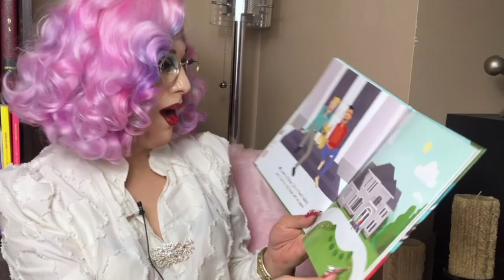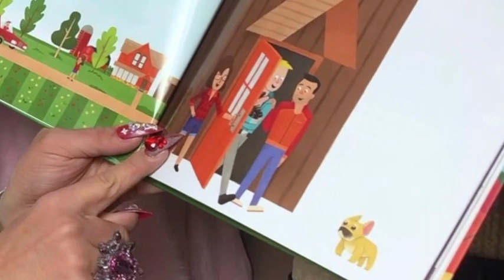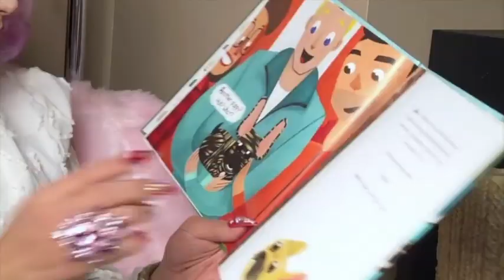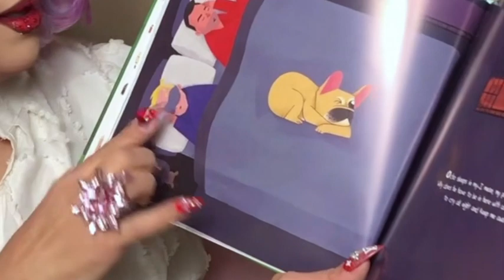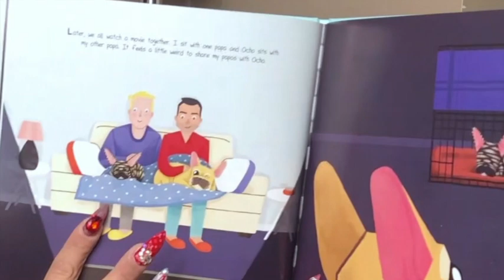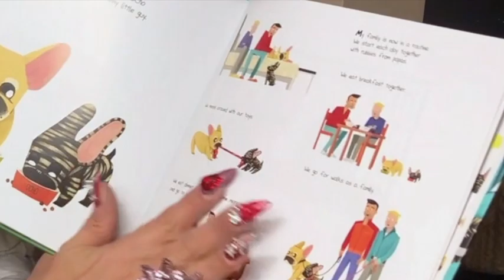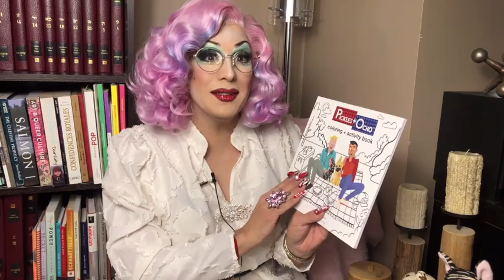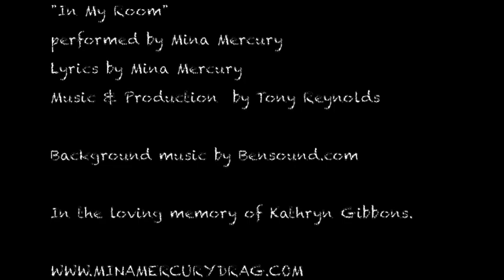Pickles + Ocho by Dan Wellik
Kids N Queens Present: Drag Queen Story Time with Mina Mercury Season 2
Episode 1: Mina reads "Pickles & Ocho" by Dan Wellik

Production by CREATEIIV ARTS + MEDIAS
Management: Tuck Entertainment INC